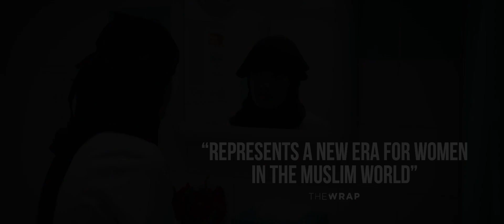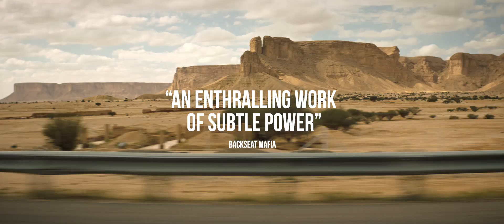The Perfect Candidate - Official Trailer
Maryam is an ambitious young doctor working in a small town clinic in Saudi Arabia. Despite her qualifications, she has to earn the respect of male colleagues and acceptance from her patients every day. After Maryam is prevented from traveling to Dubai in search of a better job, a bureaucratic mixup leads her to stumble on the application for her local city elections and she decides to run. With her musician father away on tour playing the first public concerts allowed in the Kingdom in decades, Maryam enlists her two younger sisters to begin fundraising and planning campaign events. While they face the restriction of women’s traditional roles in the Kingdom at every turn, Maryam’s audacious candidacy starts to build momentum and challenges her conservative community. A tight race emerges between Maryam and her male opponent, as Maryam and her family mobilize their determination and creativity to move their traditional society forward.